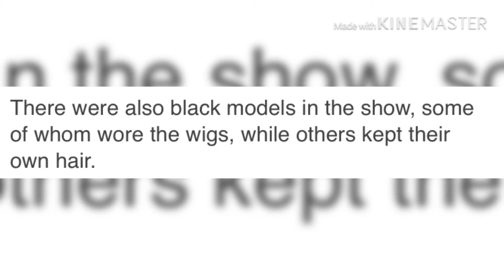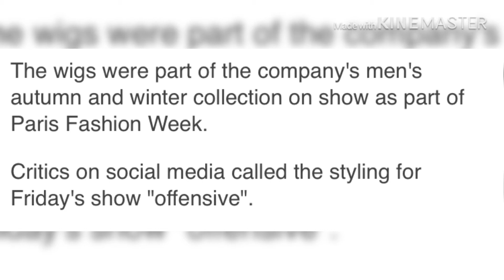CDG ?what is CDG doing? Comme Des Garçon